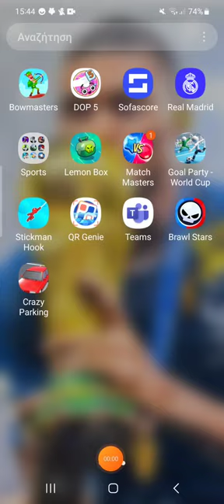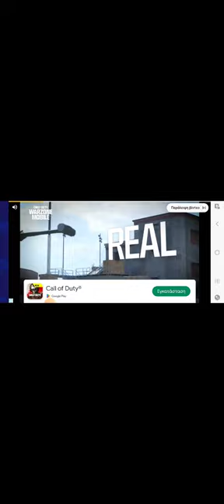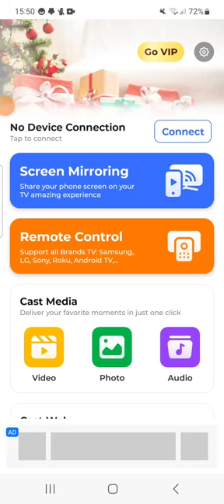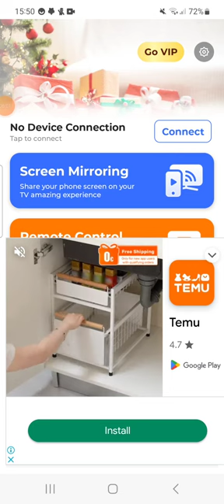lemon box (fake brawl stars)